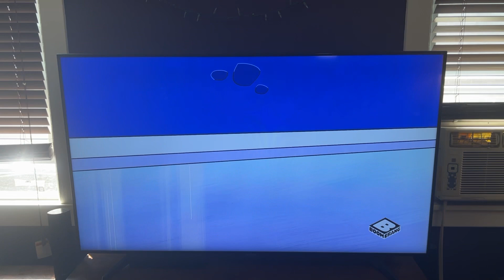Yeti Is Crying He Got A Pinecones 😢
The Tom And Jerry Show Season 4 Episode 9 Yeti Set Go He Was Crying Got A Pinecones With Yeti YouTube Channel Boomerang 🐱🐭😢